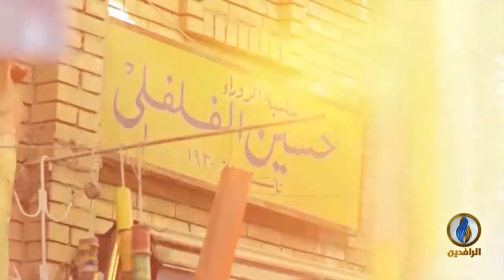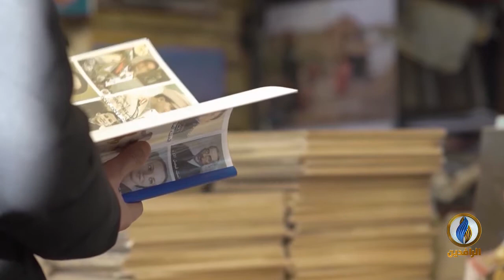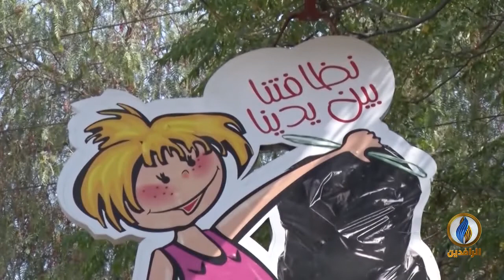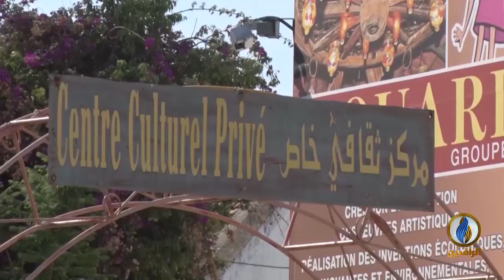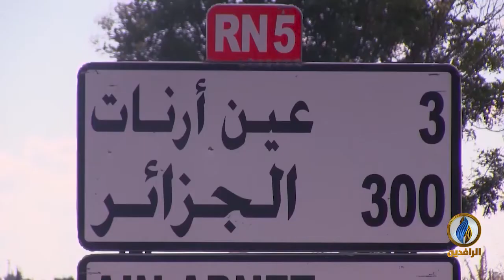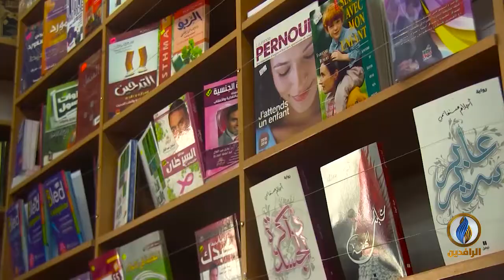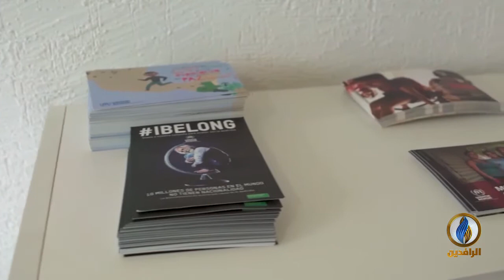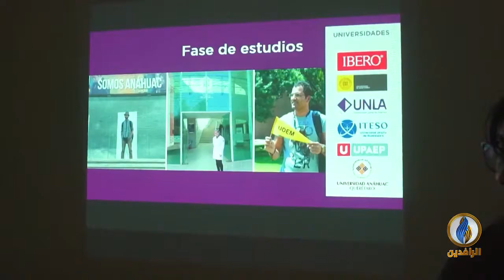كولاج | الحلقة (13)